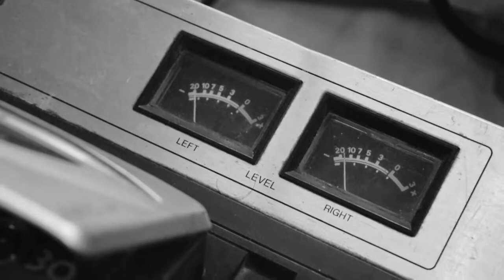Ambient Drone Tape Loops : Live Improvised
Ambient drone music experiment with tapedeck, walkman, mixer, and effect pedals (delay & reverb).